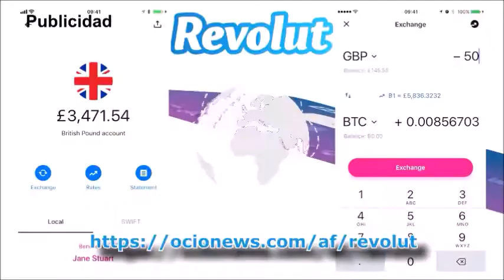Ponte Al Día del 23.3.20